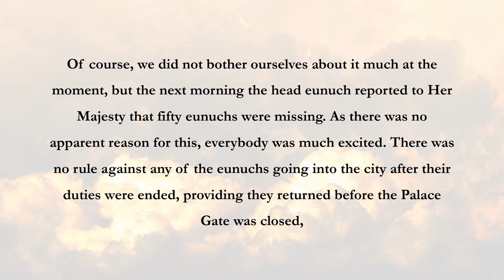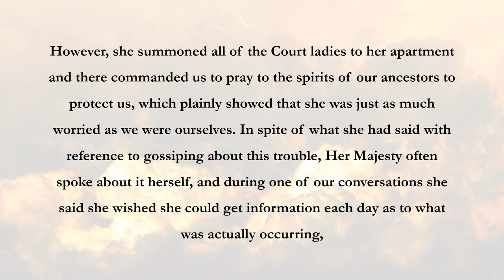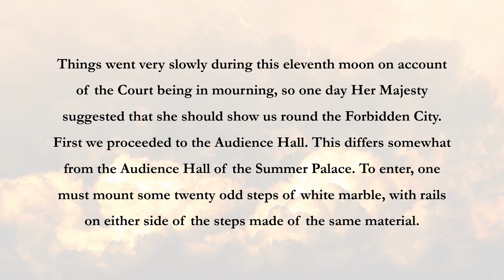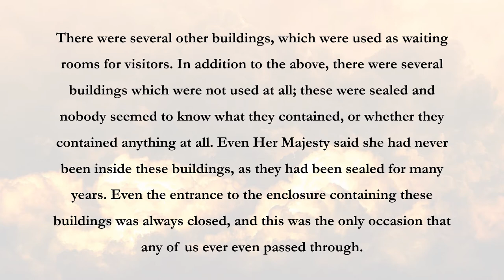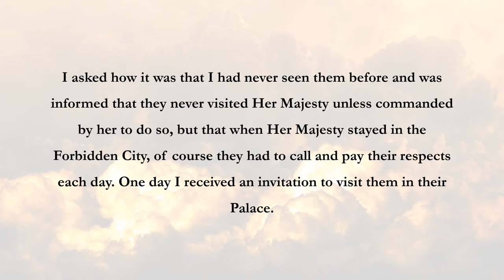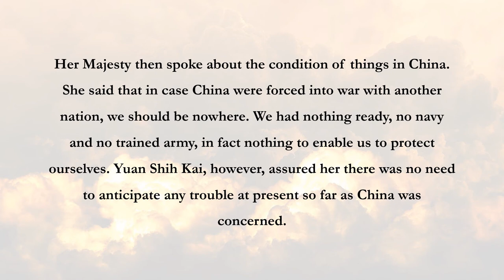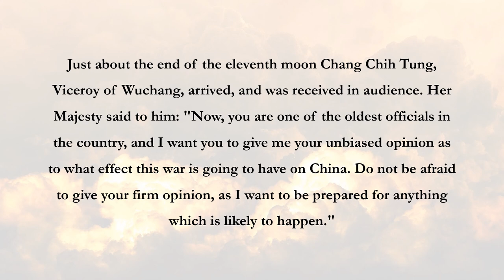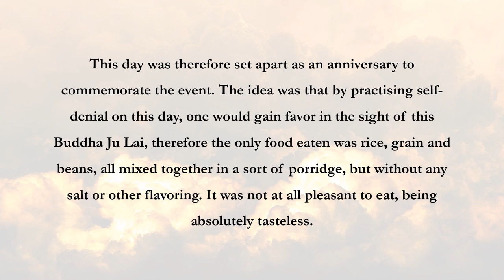THE AUDIENCE HALL (Princess Der Ling: Two Years In The Forbidden City, Part 17)